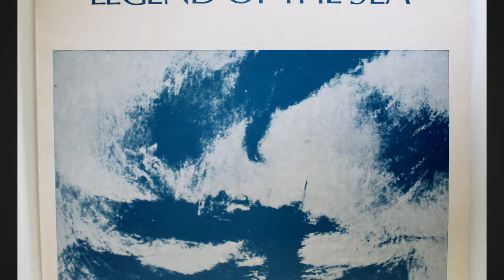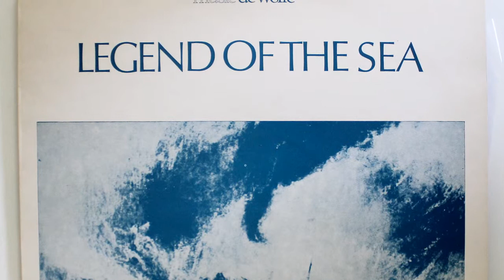DeWolfe Legend Of Sea Orchestral Suite Of Sea And Outdoor Music A. Valotti